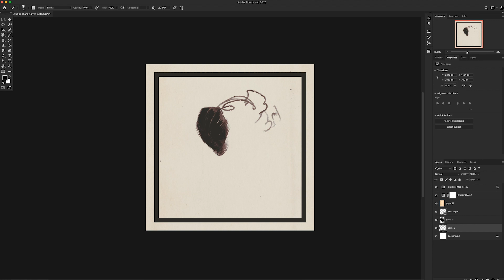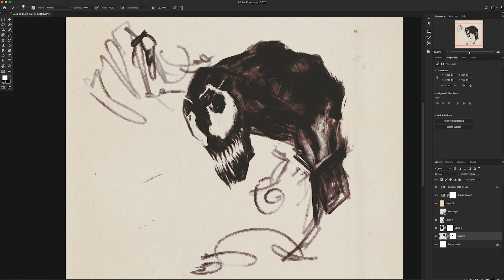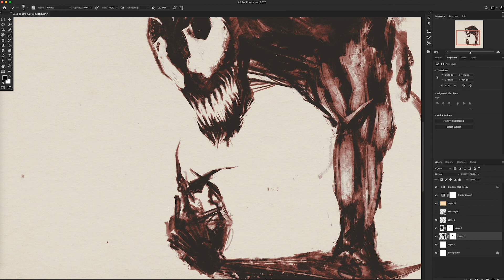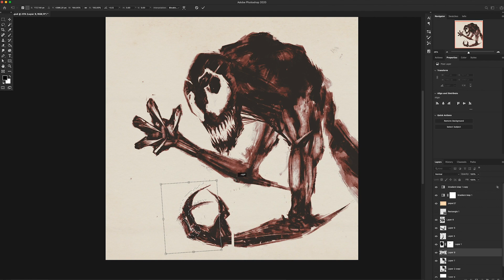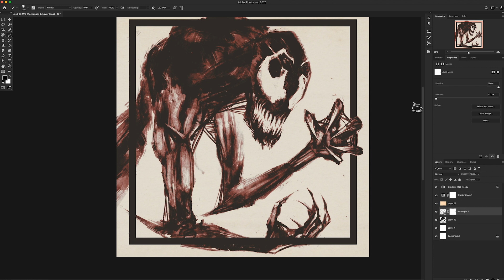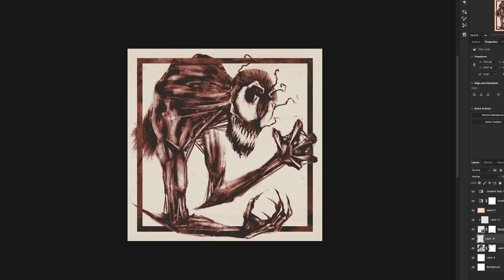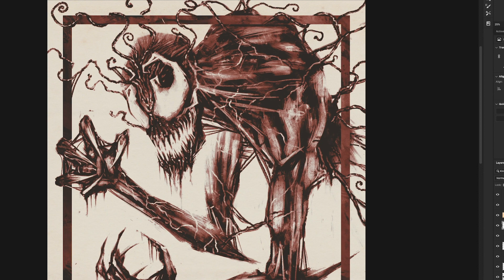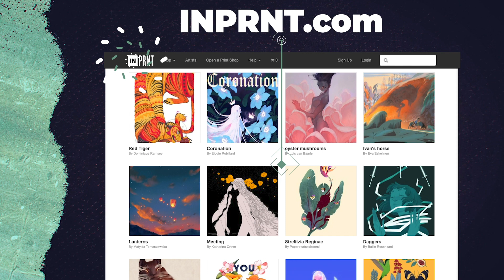Drawing CARNAGE - Digital Art Time Lapse - Venom 2 Trailer Villain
Hello everyone, I apologize for being MIA for the last several days, but I hope that this drawing of CARNAGE will make it up to you!

I heard on Everything Always that the Venom 2 trailer might be dropping today which inspired me to draw this awesome character!

Are you excited for Venom 2? Do you think Woody Harrelson was the right choice to play Cletus Kasady?